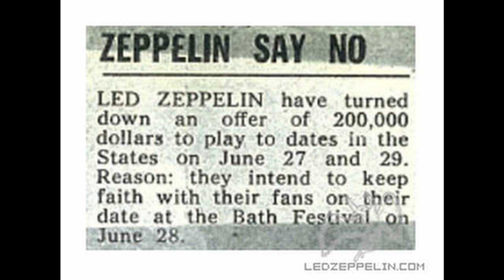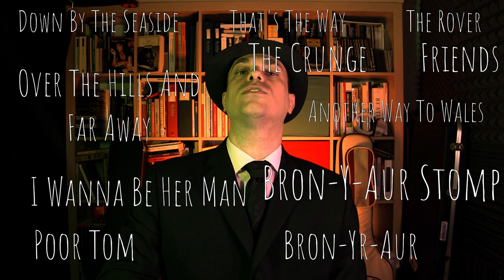Led Zeppelin's III: Gods or Thieves?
Led Zeppelin 3 marked a key moment for the band. It showed they could explore new sonorities and expand their sonic palette... but not everything is what it seems! Did they appropriate other people's music? What other shadows lurk behind the façade? Let's find out together in this episode of If Music Could Talk.

What's your story with Led Zeppelin III? Share it in the comments!

***CHAPTERS***
00:00 Introduction
01:09 The 1970 spring break
03:06 The lovely countryside
10:39 The music
16:59 Aftermath
20:00 Suggestions

"Bring It On Home". Book by Mark Blake

"Led Zeppelin: All The Albums, All The Songs". Book by Martin Popoff

"Led Zeppelin: Plagiarism? “Hats Off to (Roy) Harper”.

Wikipedia: Bron-Yr-Aur.

Wikipedia: Headley Grange.

Wikipedia: Led Zeppelin.

Wikipedia: Led Zeppelin III.